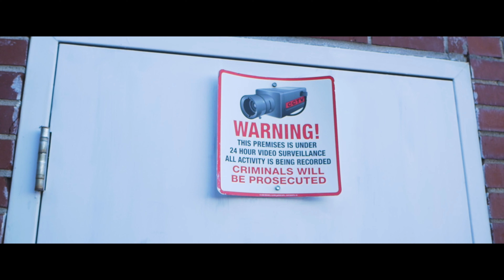Mizzery - Shawn Da Priest | Shot By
Mizzery - Shawn Da Priest
Shot By: @RealWoosie